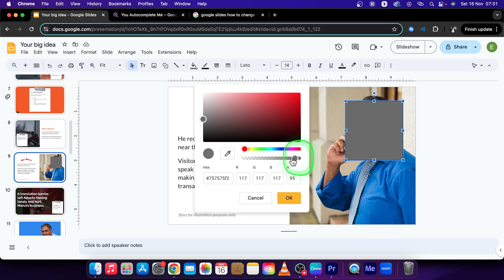How To Change Opacity of Shape in Google Slides | Modify Shape Transparency | Google Slides Tutorial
Learn how to adjust the opacity of shapes in Google Slides to create transparent effects and add more depth to your presentation! In this video, I’ll show you the easy steps to change the opacity of any shape, allowing you to make your slides look more professional and visually appealing. Whether you're working on a creative project, business pitch, or school presentation, mastering opacity can elevate your design. Let’s dive in!

How to Change Opacity of a Shape in Google Slides
Step-by-Step Guide to Adjusting Shape Opacity in Google Slides
Google Slides Tutorial How to Modify Shape Transparency
How to Change the Transparency of Shapes in Google Slides
Easily Adjust Shape Opacity in Google Slides
How to Create Transparent Shapes in Google Slides
Google Slides Tips for Changing Shape Opacity
How to Make Shapes Semi-Transparent in Google Slides
Quick Guide to Adjusting Opacity of Shapes in Google Slides
Master Changing Opacity of Shapes in Google Slides